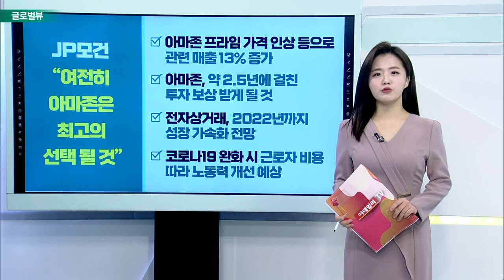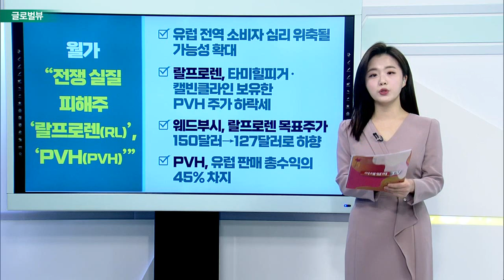“이미 3차 대전 시작된 것 같다”… 시장 혼란 지속 / 전쟁 속에 결국 ‘원자재’ 폭등세… 철강 선물, 상승세_글로벌 VIEW (20220308)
# “이미 3차 대전 시작된 것 같다”… 시장 혼란 지속
- 빌 애크먼 "세계 3차 대전 이미 시작된 것 같다“
- 국제 밀 가격, 수출 타격 우려에 6거래일 연속 상한가
- 비트코인, 4만 달러 하향 돌파… 투자자들 위험자산에서 이탈
- 달러화, 국제유가 급등에 강세… 유로화, 약세 폭 확대

# 전쟁 속에 결국 ‘원자재’ 폭등세… 철강 선물, 상승세
- 러시아-우크라이나 분쟁으로 철강 금속 가격 상승
- 모건스탠리, US스틸 투자의견 매도에서 보류로 상향
- US스틸, 자체 철광석 광산 소유로 원자재 가격에 잘 대처

JP모건 “여전히 아마존은 최고의 선택될 것”
- 아마존 프라임 가격 인상 등으로 관련 매출 13% 증가
- 아마존, 약 2.5년에 걸친 투자 보상받게 될 것
- 전자상거래, 2022년까지 성장 가속화 전망
- 코로나19 완화 시 근로자 비용 따라 노동력 개선 예상

월가 “전쟁 실질 피해주 ‘랄프로렌(RL)’, ‘PVH(PVH)’”
- 유럽 전역 소비자 심리 위축될 가능성 확대
- 랄프로렌, 타미힐피거·캘빈클라인 보유한 PVH 주가 하락세
- 웨드부시, 랄프로렌 목표주가 150달러 → 127달러로 하향
- PVH, 유럽 판매 총수익의 45% 차지